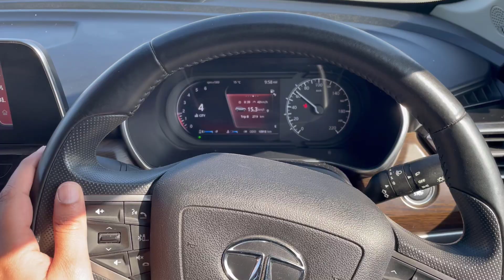Fun at Sadhupul, Kaali ka Tibba and Chail Market | Tata Harrier Road Trip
Sadhupul is located on between Solan and Chail. If you are visiting chail then you should spend some time at sadhupul. On our trip to chail we stopped at sadhupul for lunch.

Another must visit place in chail is Kaali ka tibba. It is situtated at top of a hill and gives you a 360 degree view of surrounding. During our visit we also found snow there. The Path to Kaali ka tibba is quite narrow so, drive carefully.

Chail itself is a beautiful place. If you are looking for peaceful stay then chail is place you should visit.